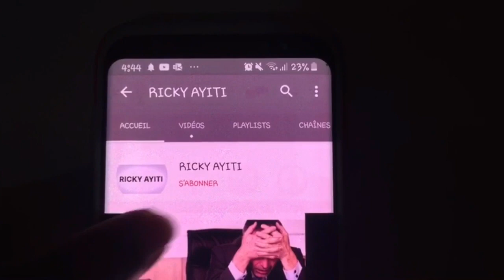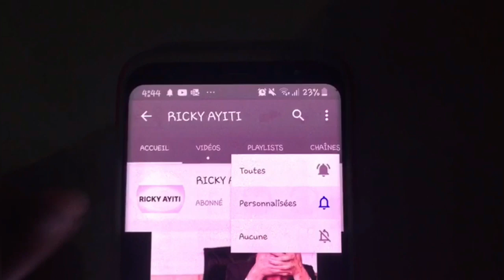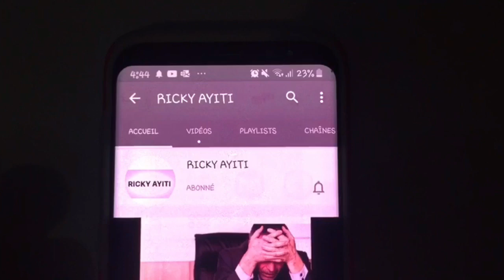SEN DOMENG AL CHÈCHE LÒT PEYI POU FÈ BIZNIS / AYITI KONTINYE KANPE DAN DI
Objectif 10K abòne🏆

OtoriteAyisyen yo kontinye kanpe tèt pou tèt ak Sen Domeng yo pandan ke Sen Domeng kòmanse ap chèche lòt peyi pou fè komès

SI SE PREMYE FWA OU VIZITE CHANEL LA
RICKY AYITI SE YON PLATFOM NOU KREYE POU NOU KAPAB
MOTIVEW, ORYANTEW AK ENFOMEW
PA NEGLIJE ABONE AK CHANEL LA POUW KAPAB TOUJOU RETE KONEKTE AK NOU !

👀NOU SE JEW KOTE PYEW PAKA RIVE👣